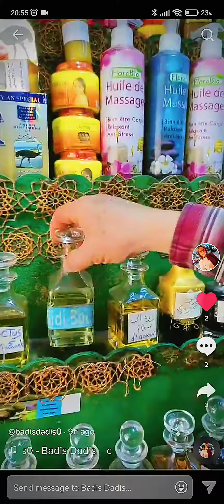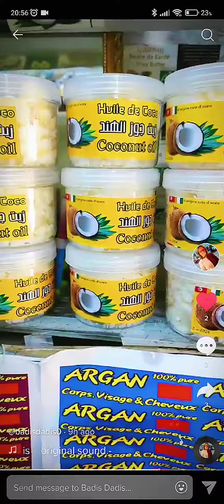bioRais Part 2|4